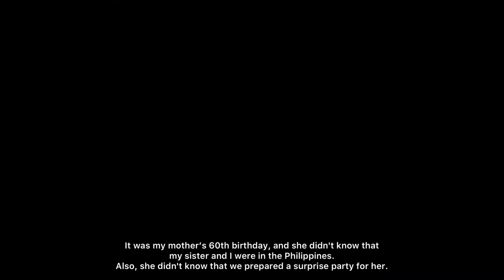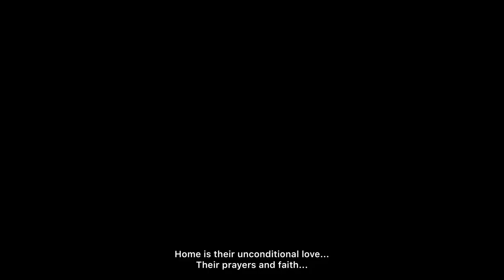Home, 2020.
Hi!